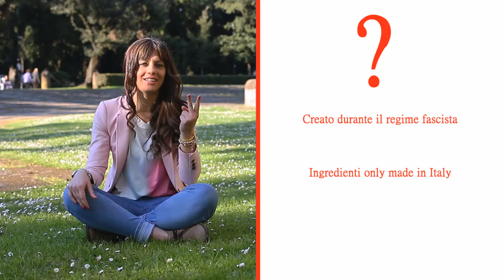TUTORIAL 3 AMERICANO - FRASCATI - COCKTAIL & STYLE : UN APERITIVO DA CAMPIONE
Passeggiando nei magnifici giardini adiacenti villa Aldobrandini, l'edificio che domina dall'alto Frascati, Federica questa volta presenterà L'AMERICANO il cocktail che è l'aperitivo preferito di migliaia di persone.
Poi Riccardo,il nostro barman, spiegherà tecniche ed ingredienti per la riuscita ottimale di questo squisito cocktail.
Scoprite come imparare a fare i vostri cocktail preferiti con Cocktail & Style !!!